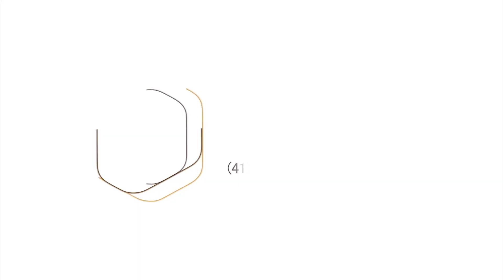Apartamento no edifício Santo Agostinho com 4 quartos, no Cabral - J8 Imóveis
Apartamento em andar alto no Cabral com sala para 3 ambientes e sacada com linda vista!

Sala de estar para 2 ambientes com lareira a carvão. Sala de jantar e sacada. Ampla cozinha e lavanderia com móveis planejados, e dependência completa de serviço. Aquecimento a gás.

Na parte íntima são 4 quartos, sendo 1 suíte, com armários planejados e mais dois quartos também com armários, e uma sala íntima de TV. Banheiro social. A suíte máster possui armários e hidromassagem.

O apartamento fica no edifício Santo Agostinho, que oferece portaria 24h, academia, quiosque de churrasqueira, salão de festas, playground, quadra esportiva e bicicletário. A 150m do Terminal do Cabral e 200m da Confeitaria Piegel. Região de fácil acesso e com amplo comércio (farmácias, supermercados, escolas, restaurantes e praças).

Não perca essa oportunidade. Agende a sua visita!

(Os valores anunciados podem sofrer alterações sem aviso prévio).